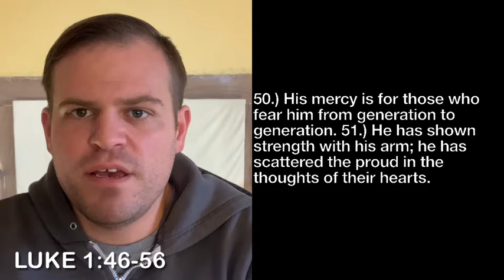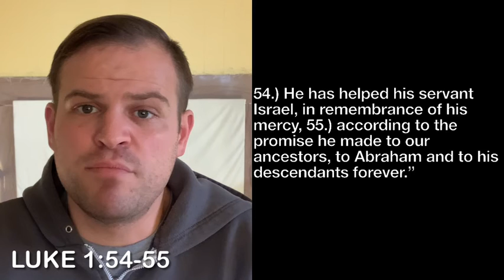Join the Song (Luke 1:39-56)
The Bible records many stories in which people in duress find their voice and sing joyously in the face of adversity. The 1st chapter of Luke’s Gospel contains one such story. The question for us today is this: Will we join Mary in her song of resistance in the face of the various challenges of our times? If you are interested in learning more about Northwood Christian Church, please check out our if you’d like to support us monetarily please click the following